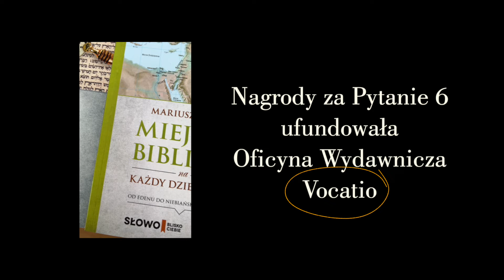XVI Tydzień Biblijny: pytanie 6 - wyniki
Pytanie 6 faktycznie należało do łatwiejszych, ale liczymy, że i ono zmobilizowało Was do spędzenia czasu z Pismem Świętym.

Serdecznie dziękujemy za wszystkie nadesłane odpowiedzi!

Jaka była prawidłowa odpowiedź? Komu dopisało szczęście? Zobaczcie w materiale!

Nagrody za 6 pytanie w naszym konkursie biblijnym ufundowała Oficyna Wydawnicza Vocatio. Trzej zwycięzcy - trzy nagrody:

Zwycięzcy otrzymają maila z potwierdzeniem wygranej i zapytaniem o adres do wysyłki.